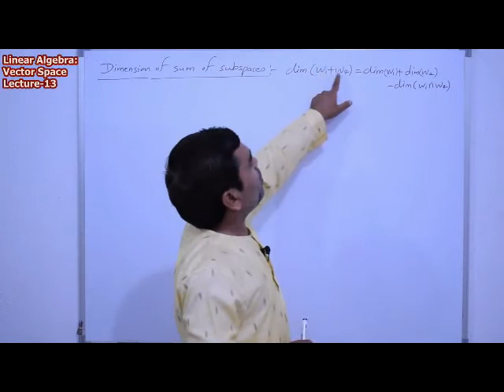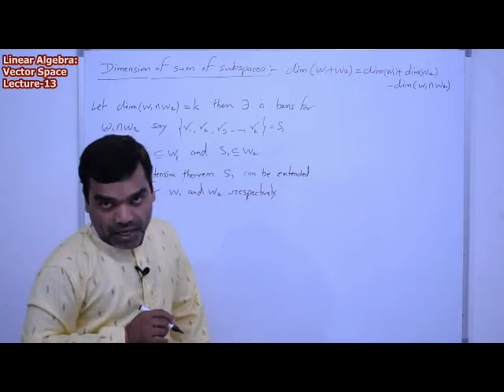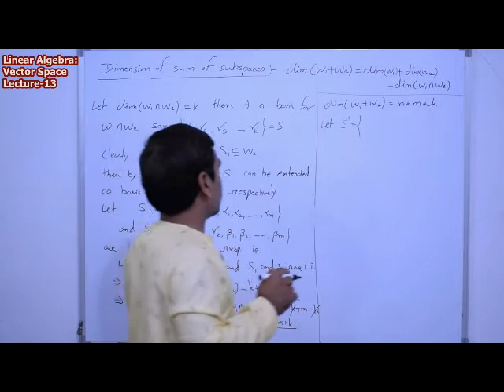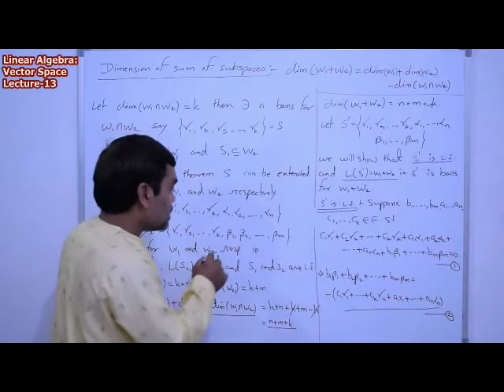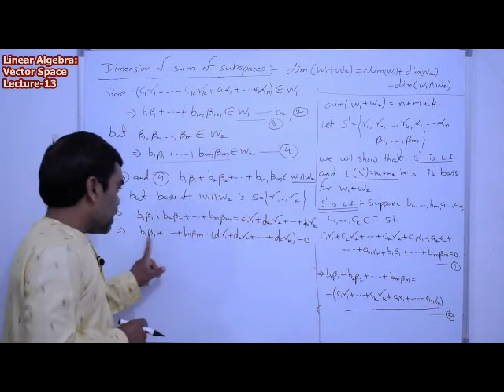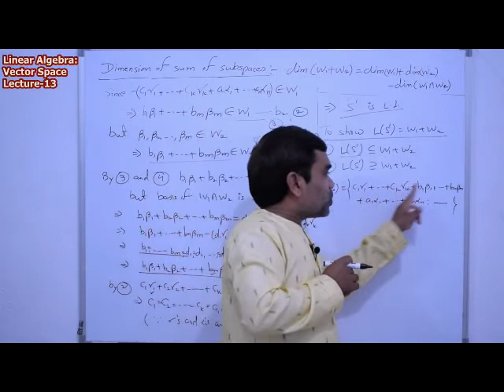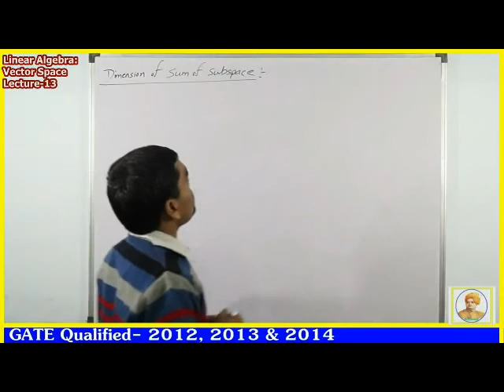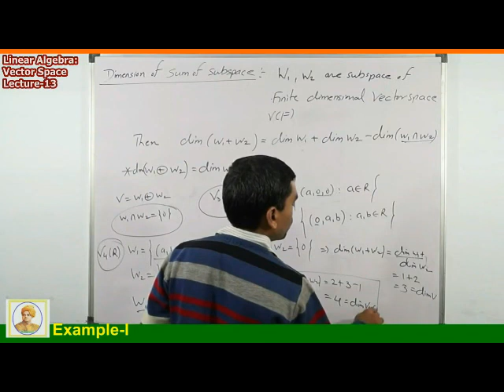Vector Space Dimension of sum of subspaces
BSc 3rd Year Mathematics Paper1 Unit1 Vector Space Dimension of sum of subspaces Lecture13 by Jaipal Vishwakarma